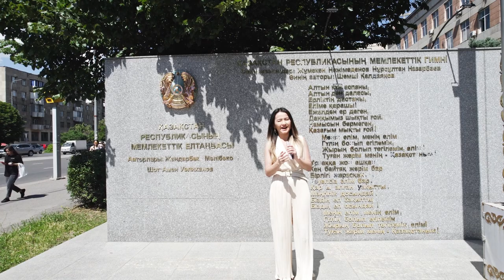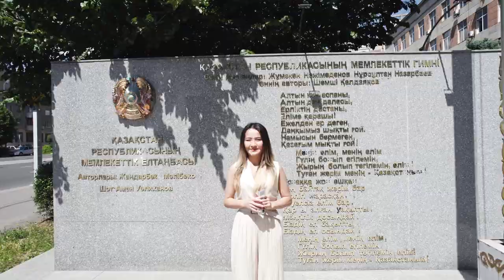Ту, Елтаңба, Ән Ұран- тірегіміз!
Мемлекеттік рәміздер – Ту, Елтаңба және Әнұран Қазақстан Республикасының дербестігі мен тәуелсіздігін бүкіл әлемге танытушы әрі мемлекетіміздің өткені мен бүгіні және болашағы арасындағы сабақтастықтың жарқын көрінісі. Сондай-ақ рәміздер – халқымыздың мұқалмас рухын, қаһармандығы мен даналығын, асқақ арман-тілегін жеткізетін құнды белгілер.
ОҚМА басшылығы барлық Қазақстандықтарды келіп жеткен мерекелерімен құттықтап, алдағы жұмыстарына сәттілік тіледі. Егер 5 маусым күні өтетін республикалық референдумға жұдырықтай жұмылып барлығымыз дауыс берсек, қазақ елі гүлденіп, дамыған елдермен иық тіресетіндей дәрежеге жететінімізді сеніммен айтты.
Флаг, герб, девиз песни-наша опора!
Государственные символы-флаг, герб и гимн олицетворяют самостоятельность и независимость Республики Казахстан во всем мире и являются ярким свидетельством преемственности между прошлым, настоящим и будущим нашего государства. Также символы-ценные знаки, передающие благородный дух, героизм и мудрость народа и его заветные мечты.
Руководство ЮКМА поздравило всех казахстанцев с наступающим праздником и пожелало успехов в дальнейшей работе. Если мы все проголосуем на республиканском референдуме, который состоится 5 июня, то мы с уверенностью можем сказать, что страна будет процветать и развиваться в ровень с развитыми странами.
The flag, the coat of arms, the motto of the song - our backbone!
State symbols-flag, emblem and anthem embody the independence and autonomy of the Republic of Kazakhstan around the world and are a clear indication of the continuity between the past, present and future of our state. Also symbols-valuable signs conveying the noble spirit, heroism and wisdom of the people, cherished dreams.
The SKMA management congratulated all Kazakhstanis with the forthcoming holiday and wished them success in their future work. If we all vote in the Republican referendum to be held on June 5, we can say with certainty that the country will prosper and develop on par with developed countries.